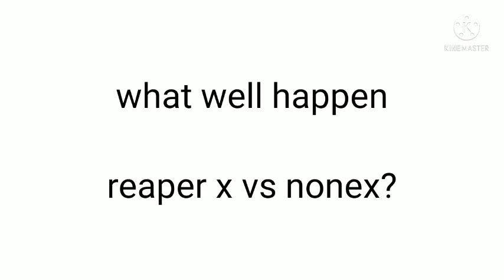what happen reaper x vs nonex?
who ever made reaper x vs nonex

you get chocky milk